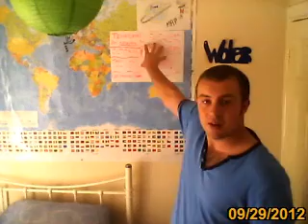UK Weather Portal : Settled South - Wet North ( Apologies for Background Sound)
High pressure comes to the rescue to settle things down with sunshine and temps will below avg but normal for the whole of the country - Turning rainy on Sunday .